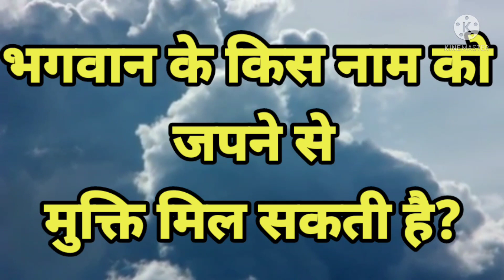भगवान के किस नाम को जपने से मुक्ति मिलेगी || सत्संग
ShabadManthan # Hindi

mukti kaise hogi, mukti